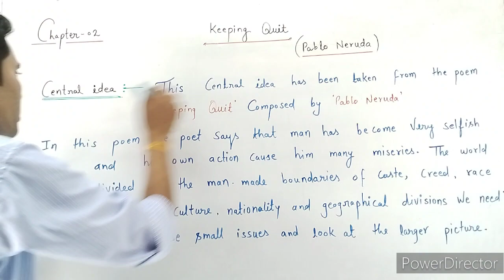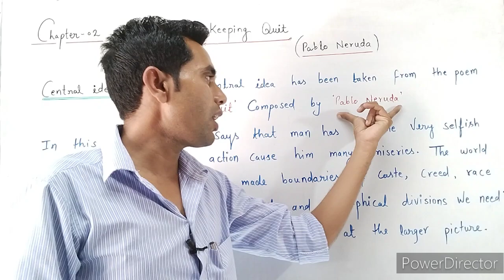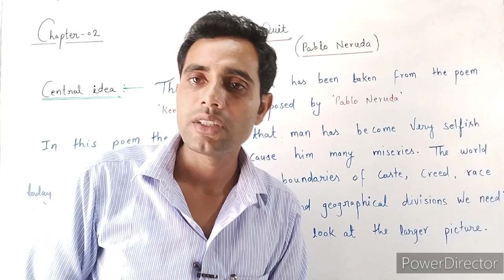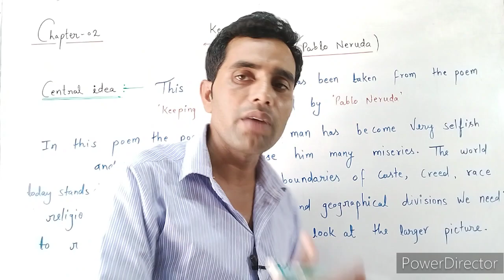Class-12 English|| Central idea keeping quite / very most important question UP Board exam 2024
Central idea/my mother at sisty six
video लिंक 👇👇👇👇👇👇👇